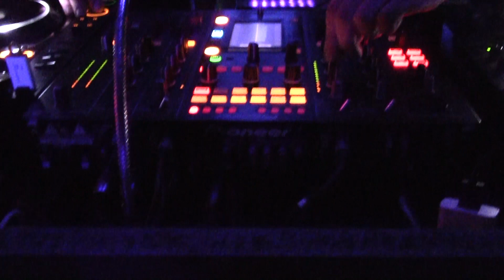MYSTICAL PSY GATHERING @ CRKVA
Mystical Psy Gathering is a psytrance party that was held 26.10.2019. in club Crkva in Rijeka (Croatia).

This video is fanmade and it was created thanks to amazing community :)

LINE UP:
PsiloCybian LIVE [ BMSS ]
VOLTAGE SELECTOR [ Dream Project / ITA ]
N.E.S. [ Dream Project / ITA ]
DALTON TRANCE TELEPORT [ Tandava Records ]
NARD  [ TranceAlpine ]
ANNUNNAKI [ Overa Crew ]

Decoration by: DREAM PROJECT / ITA

SONG
PSY TRANCE • Reverence & Argus - Design Perfected